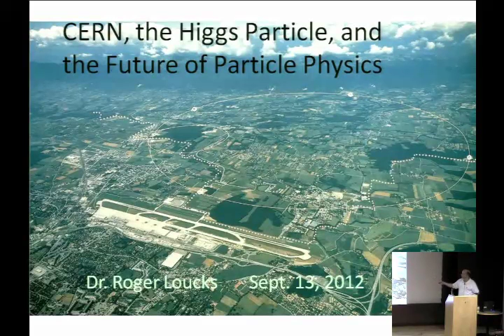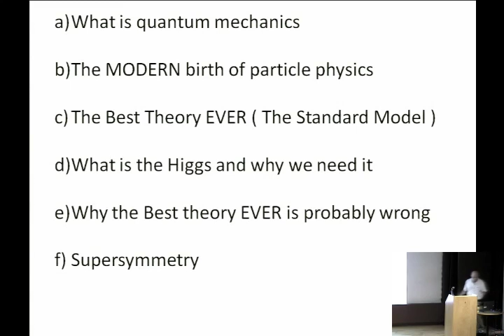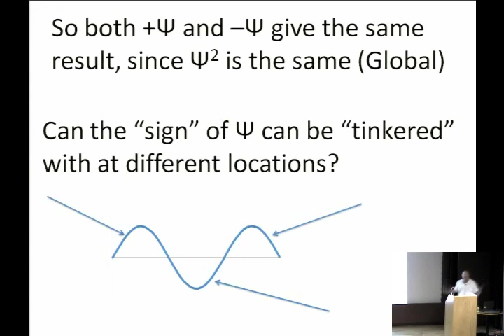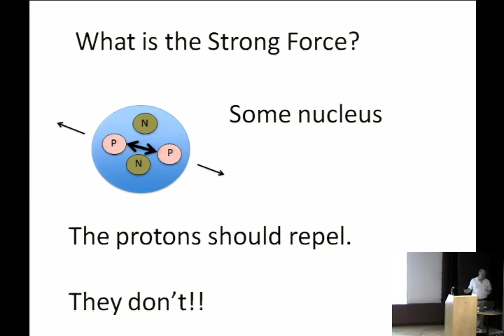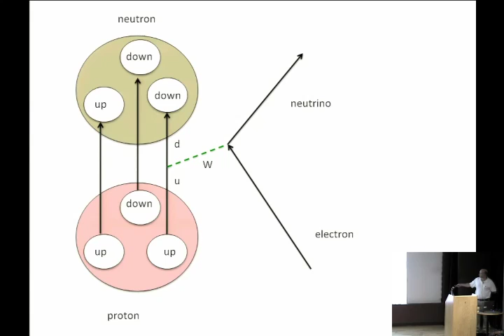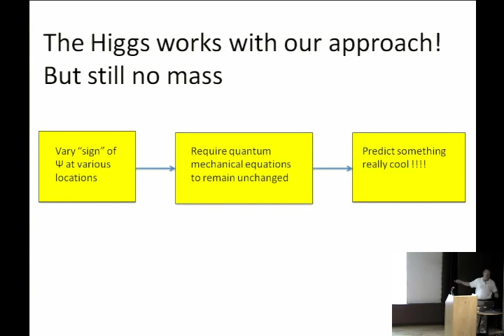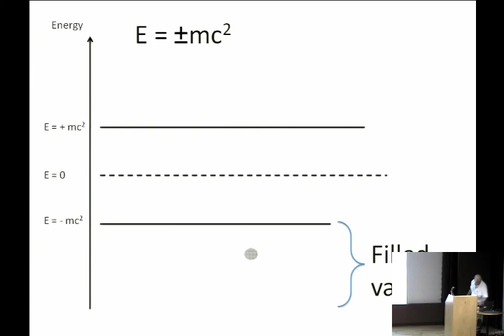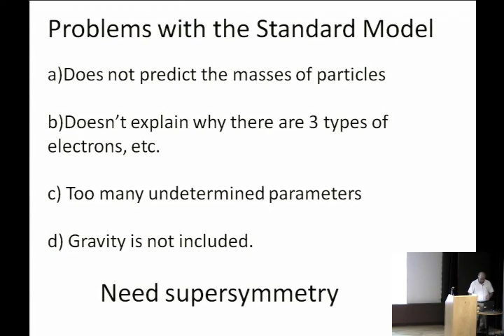CERN, The Higgs Particle, and the Future of Particle Physics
Speaker: Dr. Roger Loucks